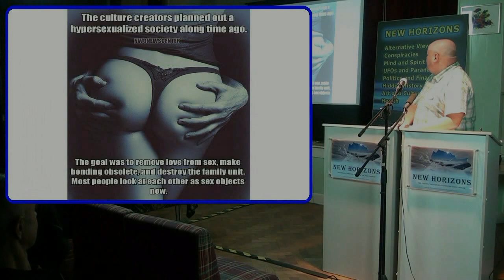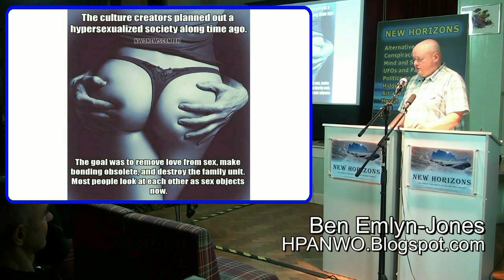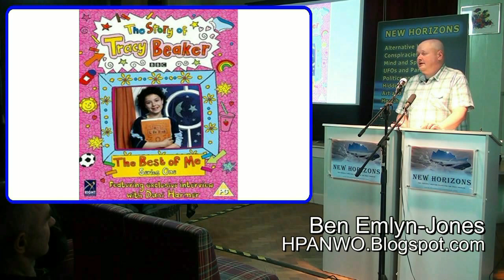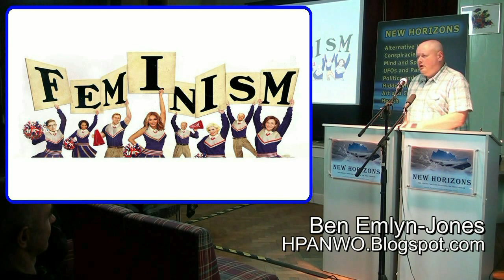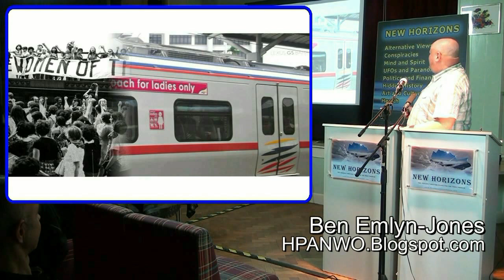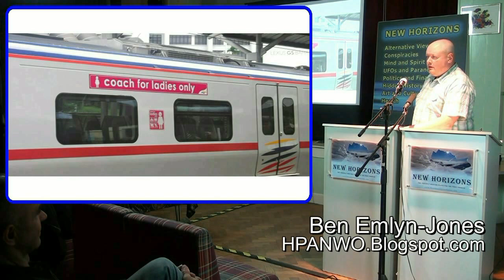The Weaponization of SEX in Society and Culture...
The Culture-Changers and Social-Engineers have an agenda to use Sex and Sexuality as a weapon against Society and Culture.

Using Sex and Porn to morally bankrupt society... distorting gender and gender roles... and using insidious fronts like Feminism to attack the family unit.

This nefarious Agenda is part of a much larger plot to turn humanity into a malleable,  rootless, genderless, unthinking, unquestioning rabble - ripe for total enslavement...

We have to begin to dissect and understand their agenda before we can start to fight back against it.